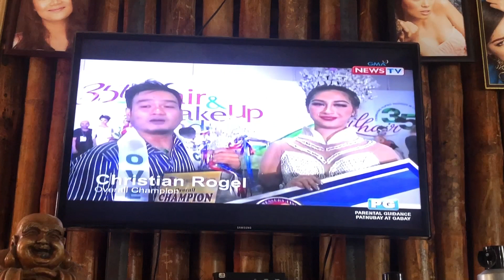W/ ZEINAB HARAKE @ GMA NEWS TV 35th FILHAIR HAIR AND MAKEUP TRENDS 2019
Fulfilling my dream to be the 35th FILHAIR HAIR AND MAKEUP TRENDS OVERALL CHAMPION

MODEL : ZEINAB HARAKE
GOWNS ; LANNY LIWAG
A multi awarded hair and makeup artist offerring AIRBRUSH HD and CONVENTIONAL / TRADITIONAL HD makeup. For a very reasonable and competetive prices...
📌HAIR ASIA 2012 Salon Spectacular 1ST RUNNER UP for mens category
📌HAIR ASIA 2013 National Open Championship 2nd RUNNER UP for mens category
📌HAIR ASIA 2014 National Open
Championship most outstanding in Commercial makeup category
📌HAIR ASIA 2014 Salon Spectacular
Most Outstanding in Proggressive evening hair and makeup category
📌HAIR ASIA 2015 Salon Spectacular  4th PLACE in Proggressive evening hair and makeup category
📌HAIR ASIA 2016 National Open Championship Most Outstanding in BRIDAL MAKEUP category
📌HAIR ASIA 2016 National Open Championship Most Outstanding in Commercial Makeup Category
📌HAIR ASIA 2016 Salon Spectacular 4th PLACE in Proggressive Evening Hair and makeup category
📌HAIR ASIA 2017 National Open Championship MOST OUTSTANDING in BRIDAL MAKEUP category
📌HAIR ASIA 2017 National Open Championship MOST OUTSTANDING in Commercial Makeup Category

📍33rd FILHAIR  Hair and makeup trends CHAMPION in BRIDAL MAKEUP CATEGORY
📍33rd FILHAIR hair and makeup trends
1st RUNNER UP in EVENING MAKEUP CATEGORY

✏ PHILTRADE CURRENTS PRODUCTIONS 2017 GLAMLOOK and CREATIVE HAIR DESIGN
hair and makeup competion
CHAMPION

📌2018 HAIR ASIA BATTLE OF THE CHAMPIONS most outstanding in GENTS CUT and LADIES HAIRSTYLE
📌2019 FIL HAIR COOP CHAMPION IN BRIDAL HAIR AND MAKEUP CATEGORY
📌2019 FIL HAIR COOP
CHAMPION IN EVENING PARTY HAIR AND MAKEUP CATEGORY
📌2019 OVER ALL CHAMPION IN FIL HAIR COOP and will REPRESENT THE PHILIPPINES to APHCA HAIR OLYMPICS 2019 in SINGAPORE